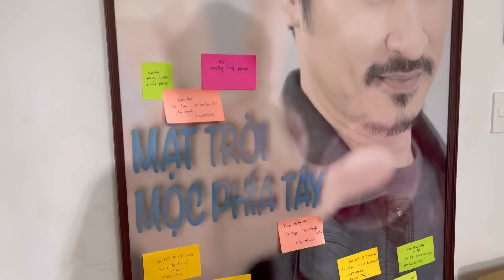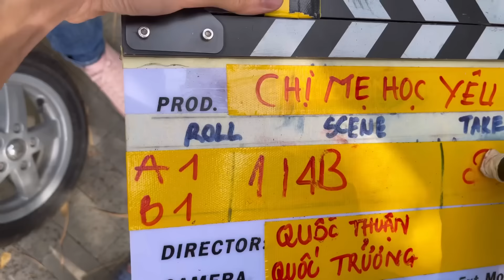CHỊ MẸ HỌC YÊU - Hậu Trường Ngọc Trinh, Mạc Văn Khoa, Huy Khánh #1|Huy Khánh Vê Lốc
Bộ 3 này SIÊU VUI NHA. Đây là bộ phim dài tập chiếu trên GalaxyPlay mọi người nhớ xem nha. Lúc này là ngày quay đầu tiên của cả đoàn, MVK đang rất là thiếu ngủ vì vợ vừa sanh em bé. Ngọc trinh bật mí mình 31 tuổi. Huy Khánh ép quay TikTok.

For Work
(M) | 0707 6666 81